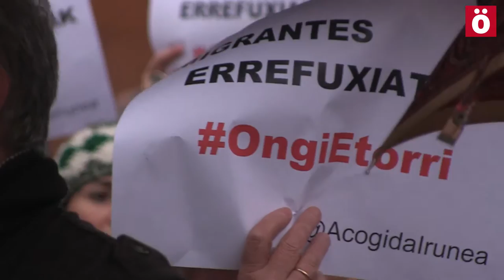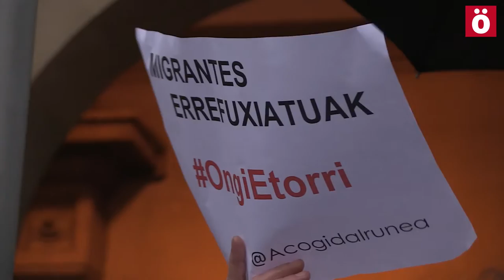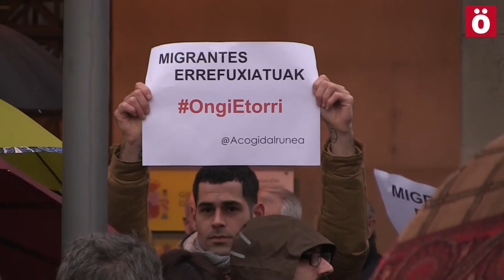Protesta en Iruñea contra el acuerdo Turquía-UE para la expulsión de las personas refugiadas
La plataforma Iruñea Ciudad de Acogida se ha concentrado hoy en la Delegación del Gobierno español en Iruñea por el "vergonzoso" acuerdo entre Turquía y la UE. Han denunciado también la inacción del PP ante la crisis, y el modo en que están bloqueando las medidas solidarias que quieren tomar el Gobierno de Navarra, los ayuntamientos y el movimiento social. Llaman por lo tanto a no caer en la complicidad con esta situación, "salir a la calle, denunciar y hacer pedagogía" sobre la situación de las personas refugiadas.